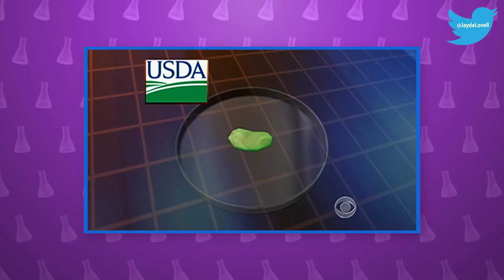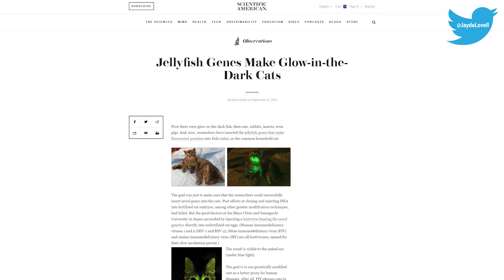Are GMOs bad? Here's what the science says.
G’Day everyone! If your kid had leukemia, would you A) take them to an all-natural healer who uses pre-modern healing methods? Or B) go to a modern hospital and get the best damn chemo available?

If you’re watching this channel, you’d probably go with option B - even though chemotherapy involves some pretty cr*ppy chemicals.

But right now - something else is very sick.

The patient: planet earth.
And brace yourself guys. The treatment: is GMOs.

Look, I know many of you may be anti-gmo.

And I’ll be honest: GMO’s have a bit of a... shall we say... ‘imperfect’ history.

One of the most famous cases that landed GMO’s is the doghouse was the roundup controversy.

We’re all vaguely familiar with the story: Monsanto modified the genetic code of soybean crops so they wouldn’t die when sprayed with the weed killer RoundUp. But, like horny teenagers with Axe body spray, the farmers sprayed the shit out of their crops, dousing them in roundup - causing a whole lot of chemical runoff and bad sh*t..

The bad sh*t wasn’t actually done by the GMO’s it was done by the overuse of roundup - but that was a distinction without a difference and the damage was done.

Here’s the thing - genetic modification of crops has completely changed in the last few years - thanks to CRISPR - a genetic engineering tool that allows for very precise editing of the genetic code.

Old GMO’s (like the ones used to create the Flavr Savr tomato and roundup resistant crops) - used a method that’s most easily described as grabbing a gene from one organism and shooting it in another organism - for example, grabbing the glow gene from bioluminescent jellyfish and using a virus to shoot that gene into the DNA code of cats. Creepy right.

BASICALLY, Old technologies grabbed whole genes from one organism and shoved them into the gene code of another organism.

That’s kinda like grabbing an old copy of the Guttenberg Bible and shoving in a copy of Dreams From My Father. The end result may be a better read, but it’s still a huge modification.

But CRISPR is a lot more like using a word processor - you can change just one single letter of the whole code. So instead of modifying a whole gene scientists can go into the existing gene and just tweak singular base pairs.

While old GMO technology made big changes that *can* result in big problems – CRISPR can handle smaller changes, so there’s more predictable outcomes.

So that’s why we shouldn’t think of CRISPR GMOs the same way as old school GMOs.

And it’s why I believe that if you want to save the planet, you should probably be encouraging CRISPR.

By adding tiny tweaks to plant DNA, as CRISPR does, crops can be bred to require less water and be immune to disease. This leads to better crop yields - which means we need less land and so we dont need to cut down so many trees.

Less deforestation is good - because deforestation leads to global warming - the “Single Greatest Threat” facing the planet.

Yes, we should be cautious with new technologies. Yes, GMOs have a bad rep. And yes, the Big Ag companies who started them have done some dodgy sh*t.

But CRISPR GMO’s are different. And they may be our best - and possibly our last - hope for saving the planet.

There may be some unknown downsides with GMO tech, just as any change may have unseen consequences. But with CRISPR, the unknowns are a lot less than they used to be.

But what we do know, is that the alternative is a dead planet.

The planet is already really sick. If it were my child, I’d be giving it a healthy dose of CRISPR GMO crops.

But what do you guys think? I look forward to a spirited debate in the comments below.

Shot and edited by Brandon Palmieri. Written by Avital Percher & Jayde Lovell.

SOURCES